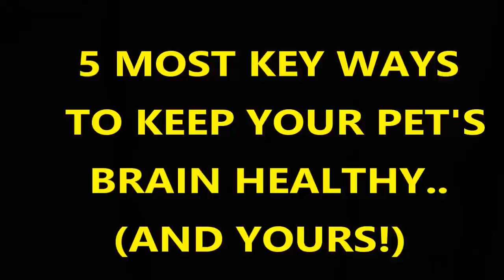5 Keys For A Healthy Brain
If you are wondering what you can do to keep your pet's brain healthy ( and even yourself's), then you should watch this video. Dr Jones reveals the top 5 keys backed with science for a health brain.